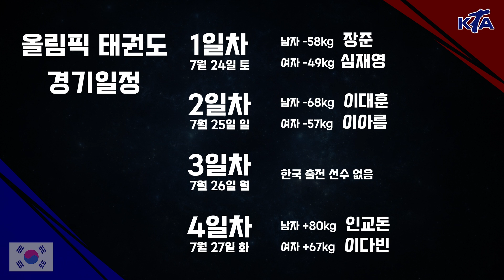2020 도쿄올림픽 태권도 국가대표 경기일정 & 선수소개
2020 도쿄올림픽
태권도 국가대표 선수들의 경기일정 & 선수소개
대한민국 태권도 화이팅!!